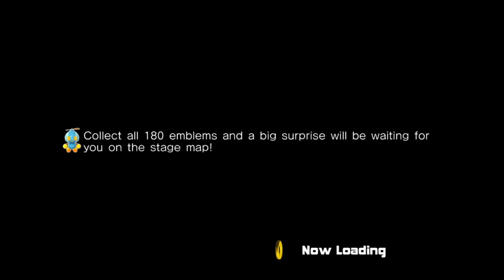Jin Loses His Mind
I'M GONNA SNAP